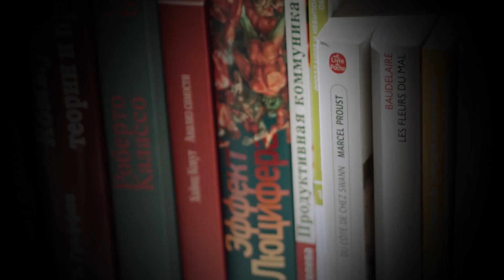[Resenha] Mérito, de Rachel Cusk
Whisner Fraga resenha "Mérito", romance de Rachel Cusk

● Meus livros (alguns):
sol entre noites
abismo poente
o que devíamos ter feito
o privilégio dos mortos